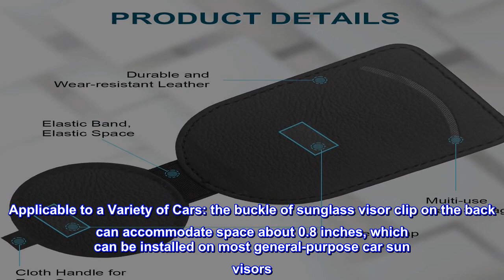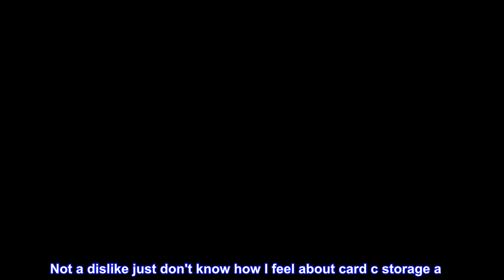Great product - JIXIANGLAI Sunglass Holder for Car Visor – Leather Sun Glasses Clip – Universal Aut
Great product -  JIXIANGLAI Sunglass Holder for Car Visor – Leather Sun Glasses Clip – Universal Auto Eyeglass Mount

Farewell to Mess: how can I love this car sunglass holder so much? This ain't your average sunglass clip for car visor! It's multifunctional, convenient and practical, and can store any glasses, cards. It is lightweight and small, with streamlined design that blends really well to your visor
Easy to Operate: cloth handle for easily open the round magnetic flap, put the temples into flap only with one hand. One-handed grab will not distract you, nor blocking your driving view
High-End Durable Material: made of quality first-class cowhide, the car visor sunglass holder is more textured and durable. The cowhide contains magnets, which can be attracted to stabilize the glasses without damaging the temples of the glasses
Applicable to a Variety of Cars: the buckle of sunglass visor clip on the back can accommodate space about 0.8 inches, which can be installed on most general-purpose car sun visors. The visor clip for sunglasses is very firm and you don't have to worry about falling off
Special Note: if the glasses clamp is not tight (especially the thicker temples), please adjust the position of the temples slightly and push them to the elastic band to make it easier to clamp. ONE YEAR WARRANTY: the car sunglass holder clip is Designed for car driving. We stand behind our product 100%
Good holder for glasses and sunglasses in car. Price, and delivery speed
Not a dislike just don't know how I feel about card c storage are. Perfect for storage of glasses on car visor, sturdy and well made, powerful magnet